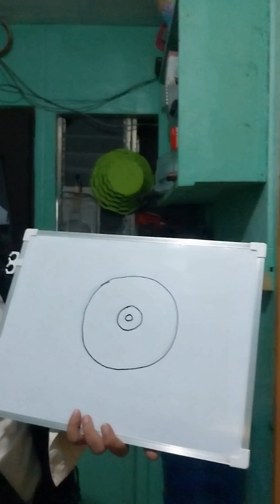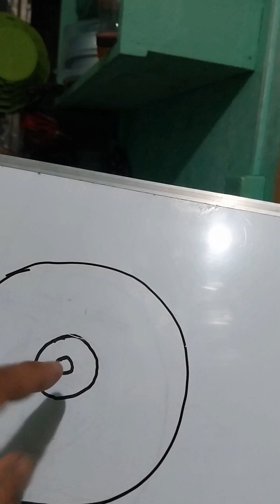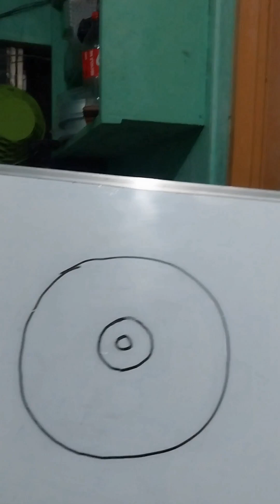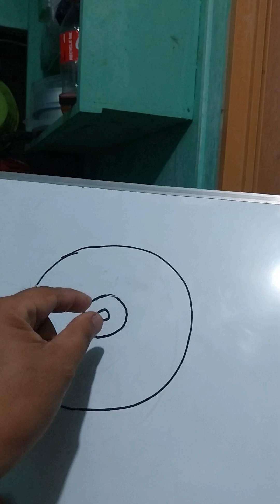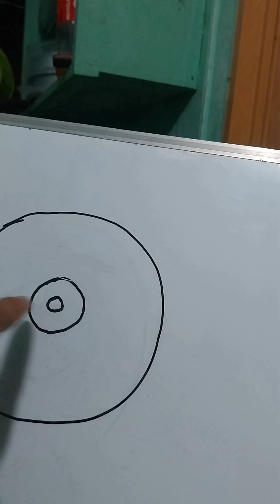palaisipan ni captain jack sparrow episode 39